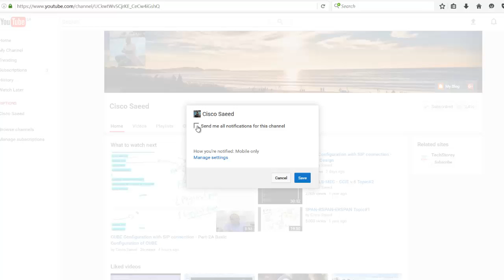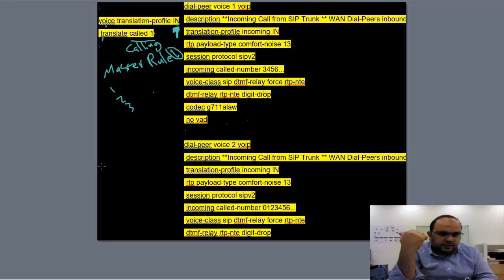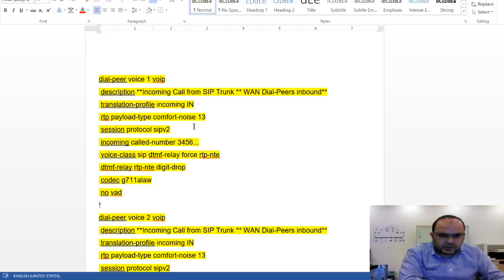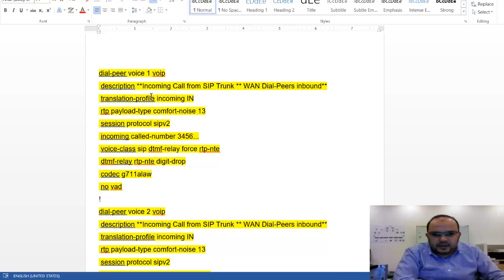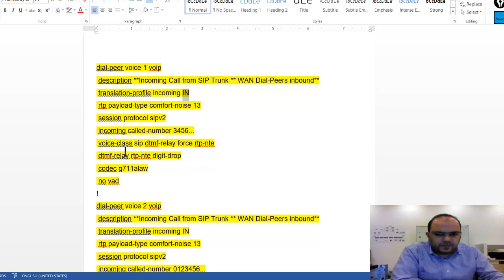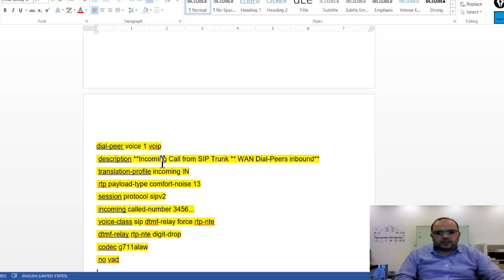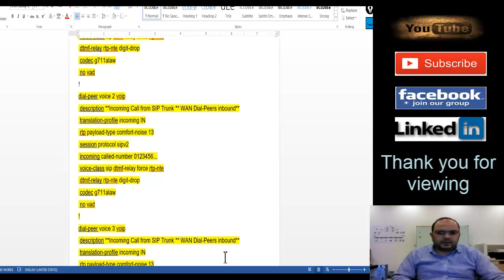CUBE Configuration with SIP Connection- Part-3 Translation Profile -CCIE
"CUBE Configuration with SIP Connection- Part-3 Translation Profile"
Through this tutorial will explain how to configure Voice gateway from Cisco to work with SIP connection provided by ISP step by step.
I guarantee every one followed this tutorial will get a successfully connection with SIP Line :)

Part-3 Translation Profile & Application of Translation Profile.

My experience related to:

-  Supervising on second fix stage (pulling Data Cables and Fiber Optic cable and termination).
-  Prepare and finalize the physical Network stage, including the troubleshooting.
-  Implementing and configuring Cisco IP phones (Manager, reception, wireless and basic phones)
-  Install and configure CUCM (SUB and PUB) to fulfill the requirement of end user.
-  Install and configure EsXi VMware for virtual appliances.
-  Install and prepare UC servers by using CICM.
-  Responsible for licensing of Network appliances.
-  Install and configure WLC and APs (internal and external) connected to. Including troubleshooting and enhance the coverage and roaming better.
- Implement and configure the Layer3 Core switch 6509e (from zero stage until fulfill all network requirements which including VSS between Main and redundant core)
-  Implement and configure the L2 switches (Port channels with core switches Main and redundancy)
- Install and configure Cisco Prime Infrastructure and make a wireless heat-map on it.
- Implement and configure Telepresence system.
- Install, implement and configure the IPTV system (prepare the servers and STB (set-top boxes)).
- Configure and prepare the HSIA server which belongs to IPTV system.
- Work with RMS (Room Management System) and BMS (Building Management System) which including the Integration with IP network.
-  Configure of CCTV system, installation and implementations.
- Talented to lead the team to get a perfect result during site work.
Appliances and servers:
- 2960-s and 2960-x.
- 6509e (main and redundant)
- WLC 5508.
- APs 1142N, 1500E, 1602N.
- Gateway router 2951 series.
- ASA firewall 5520.
- UC servers UCS C210 M2 and UCS C200 M2
-  Voice Gateway 2921.
- Cisco Prime Infrastructure 2.2.
- EX60 and EX90
Scope of design work:
- Responsible to work in Low level and high level design for networking
- Work on preparing BoQ of Cisco Networking components for several projects
- Work with Low current system design